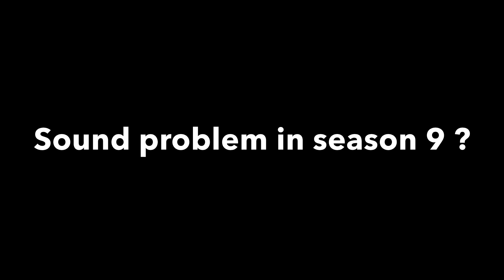Three Easy way to win call of duty mobile battle royale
So this is the tips:
🔥 First you need to fine a good time for you to play
Example : early in the morning or middle of the night.
Why??
Answer: because at that time most of the pro player is not around or lesser, so you have a big chance to win the game!

🔥 2nd If you are pro player just play solo 🤪 , if not you need to find a Good player to collaborate with you (Squad) chance to enter top 10 is BIG!

🔥 3rd Make sure you get the tank in every match you play, the chance to win use TANk is quiet Good!

Ok guys so Thats all i have to share with you, never the last is back to your luck 🤗
Tips: i used baby powder to play 😂
Why?? Bcause your thumbs and your fingger sweat you need things which is cloths or powder or oil will do 😅.

Happy Watching and Thank you so much for all the support